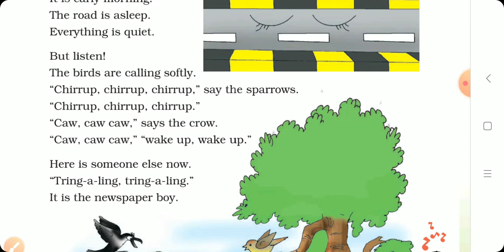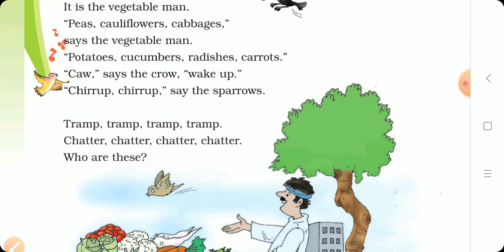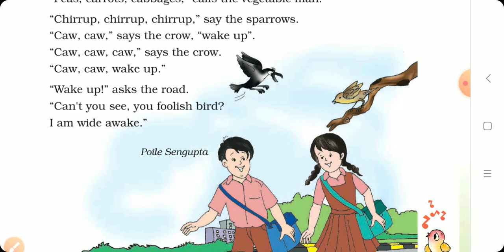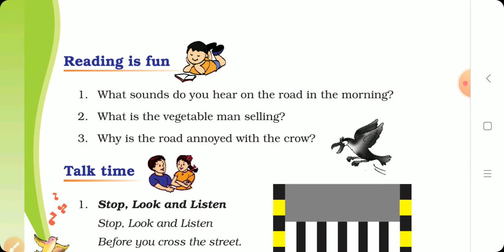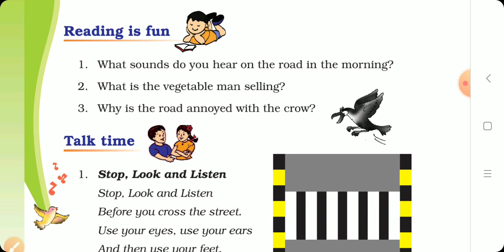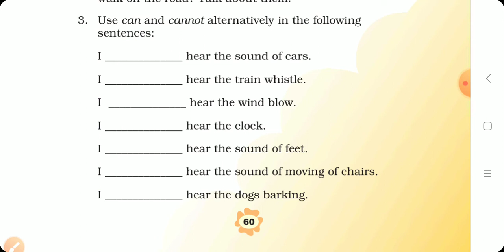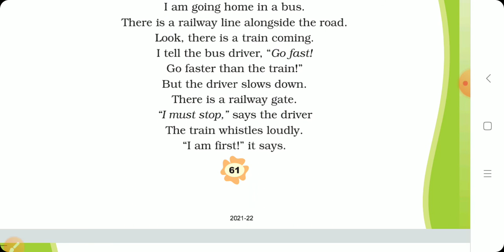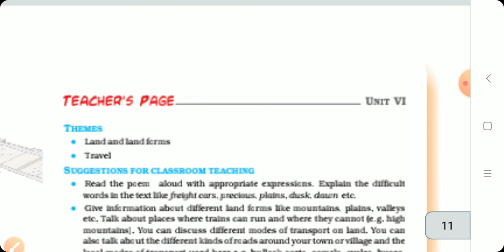Std - 3 Sub - English Ch - 6